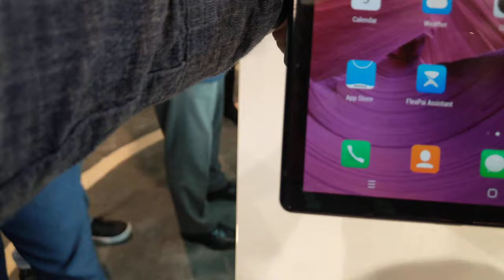Hands-On with Folding Out Flexible Phablet, CES 2020 [4K]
Royole - FlexPai Flexible Smartphone with Water OS and AMOLED Screen

Video taken at CES 2020 from Royole booth.

All content in this video is owned by Royole Corporation.